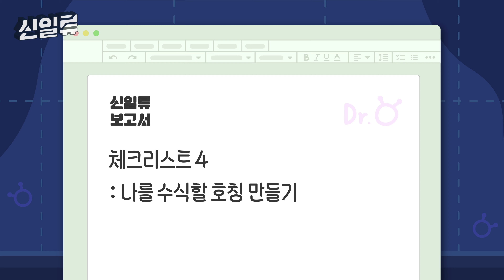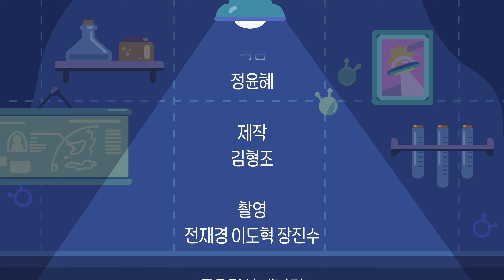지금 때려치고 싶다면? 현실적인 퇴사준비 체크리스트 4 | 신일류 이연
퇴사 후 그림 유튜버라는 딱 맞는 일을 찾은 이연 님
이연 님의 퇴사 준비는 상당히 현실적이었는데요.
구체적인 숫자가 숨풍숨풍 나오는
퇴사 준비 체크리스트 4가지는 무엇이었을까요?